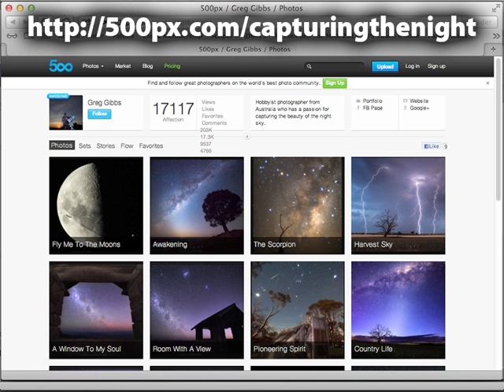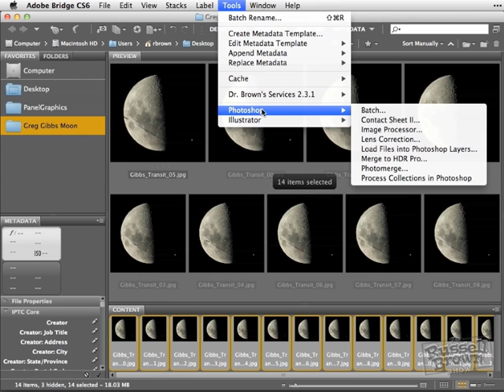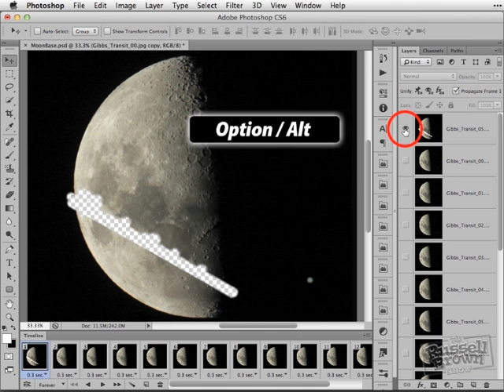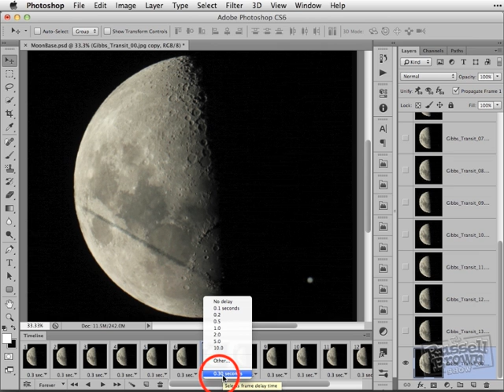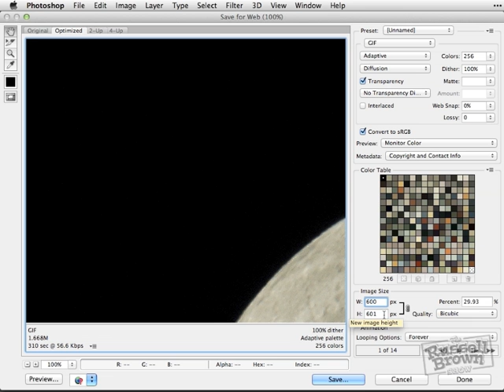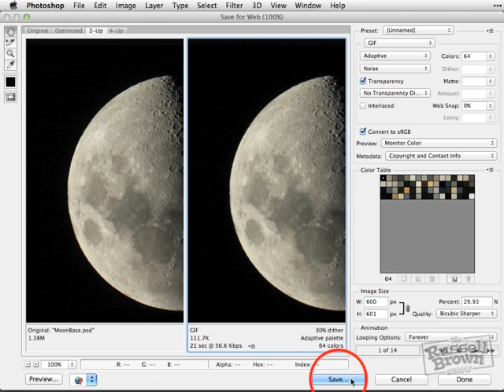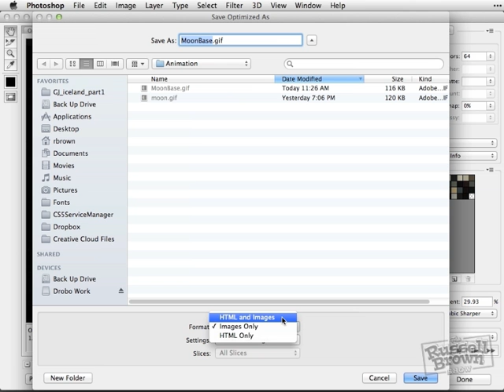Creating GIF Animations and exporting with Save For Web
Learn some quick tips and techniques for creating a GIF animation in Photoshop CS6.
Photography by Greg Gibbs.